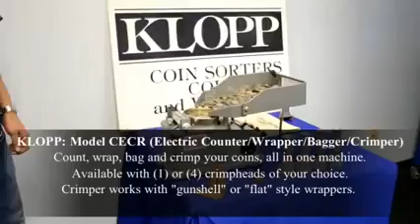KLOPP Model CECR Electric Counter Wrapper Bagger Crimper